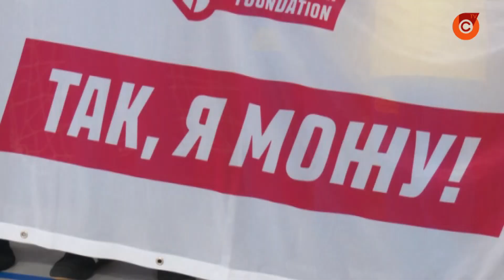Мариупольские школьники посетили олимпийский урок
Олимпийский урок состоялся в рамках социальной программы "Да, я могу". Для школьников провели мастер-класс по борьбе, дзюдо и художественной гимнастике.